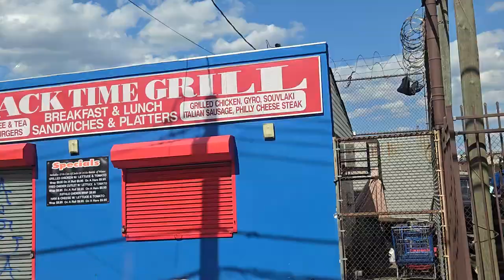Richmond Hill to Jamaica Queens NYC - Witness a Hit and Run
Driving on Hillside Ave from Richmond Hill to Jamaica Queens in NYC.  Witness a hit and run.